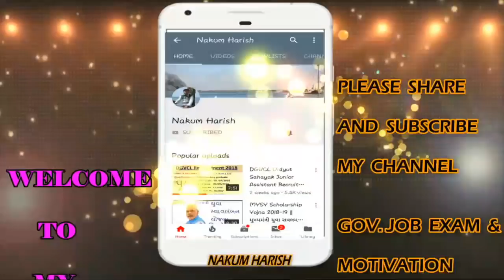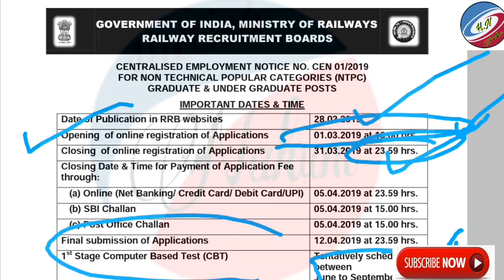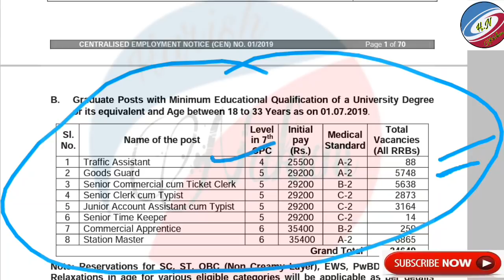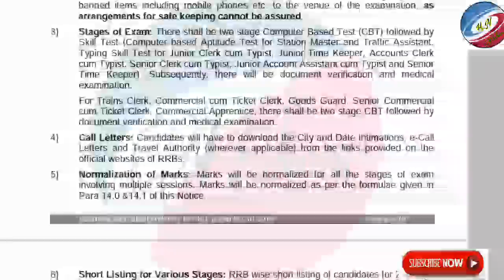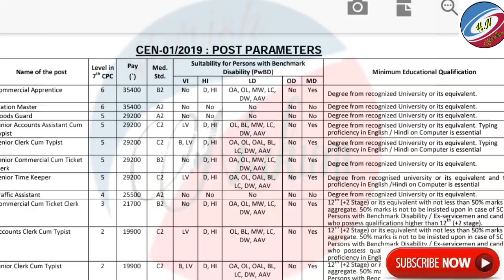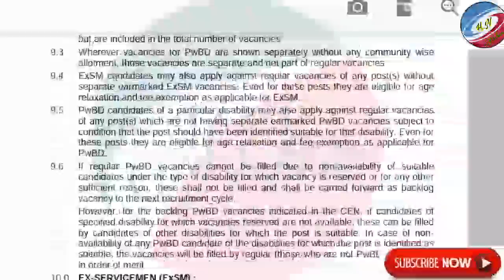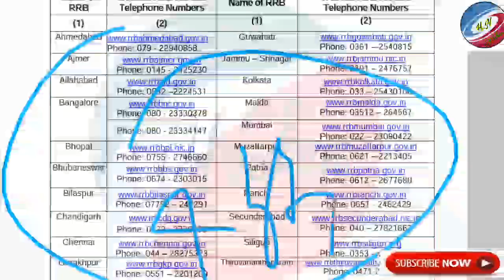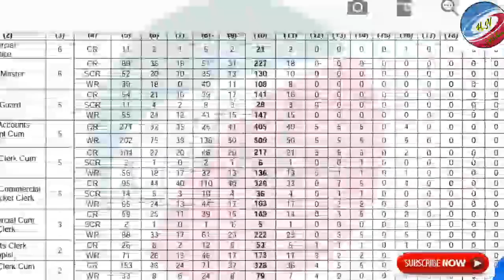RRB NTPC Bharti 2019 in Gujarati || Railway NTPS 35277 Requirement 2019 notification in Gujrati